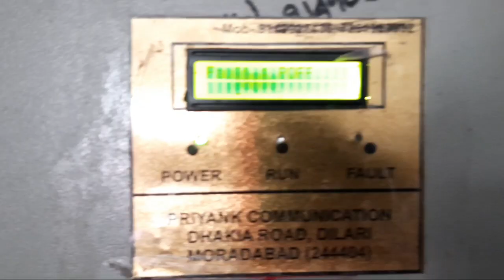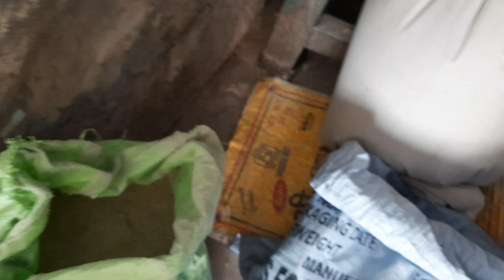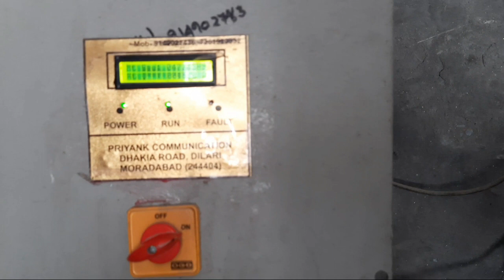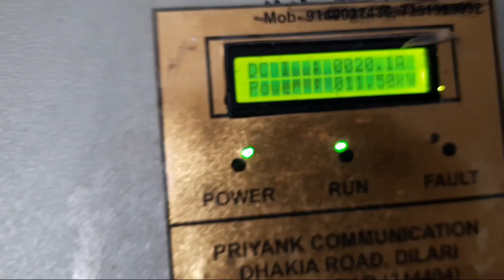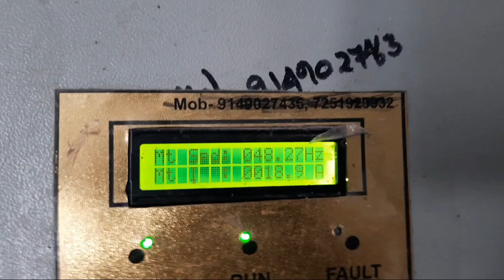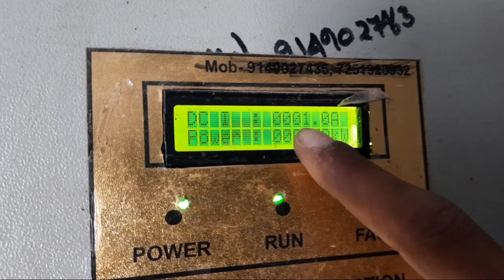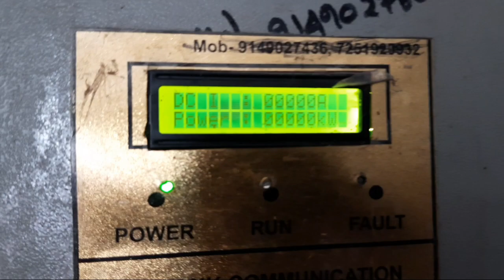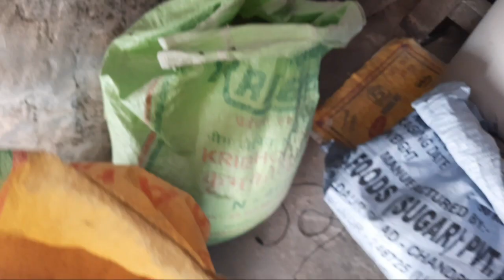Solar ata chakkiसोलर चक्की बस एक बार लगाएं पैसा 40 साल बिजली बिल से छुट्टी